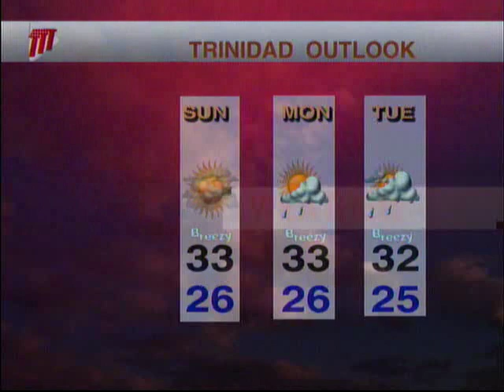Local Weather Outlook - Saturday May 9th 2020 To Sunday May 10th 2020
Saharan dust will affect those with respiratory ailments for a few more days. Meteorologist Ean Wallace has the Local Weather Outlook for this weekend.